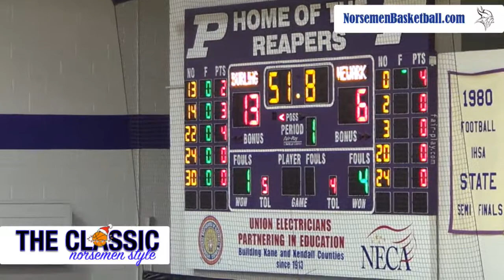Quarter 1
Newark vs Burlington-Central
Newark wins 3rd place by a score of 66-58